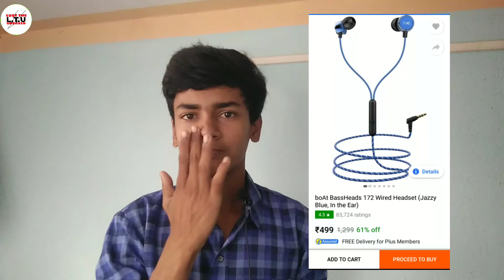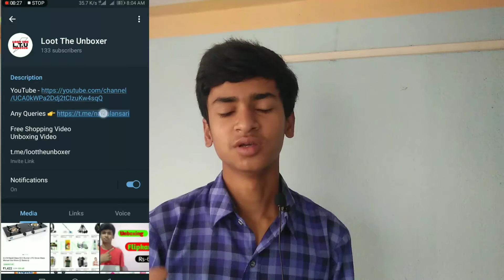5X Headphones GIVEAWAY By Loot The Unboxer 💓 // GIVEAWAY 💜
3. Headphones
5. Unboxing headphones

BYYYYYYYYYYYYYYYYYY